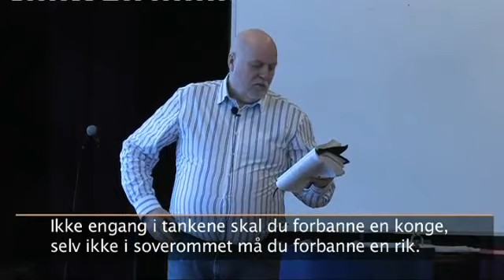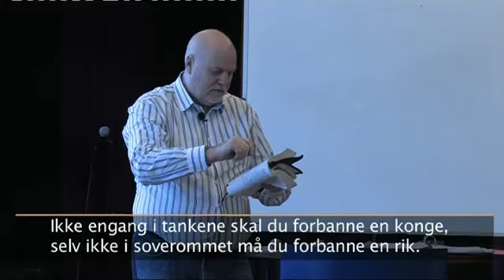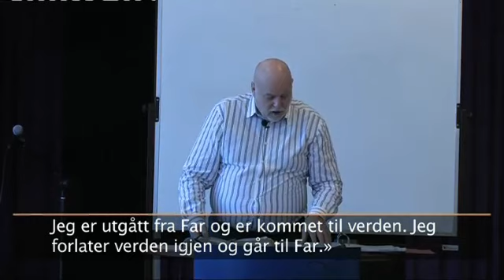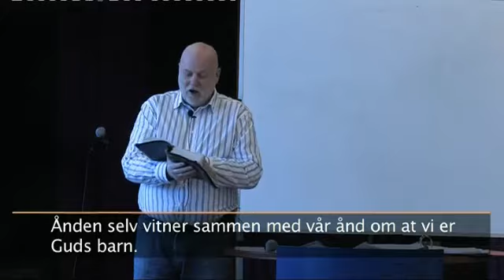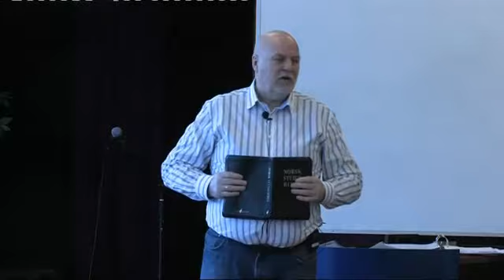Skapende Tro - program 445